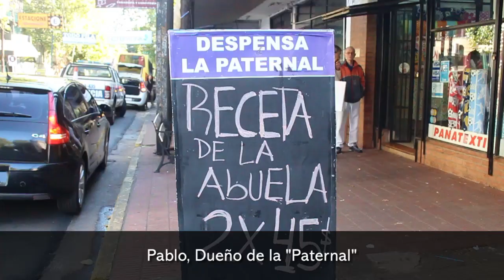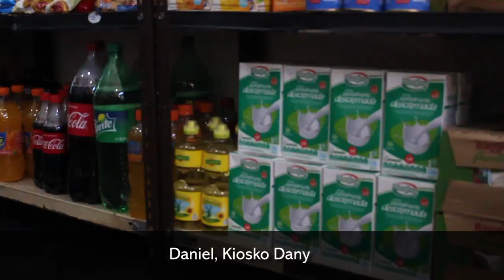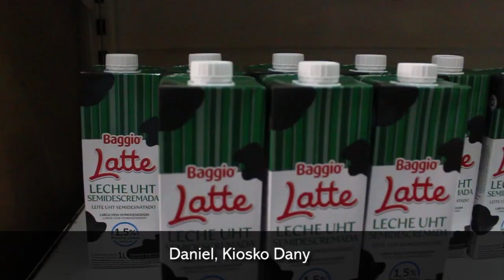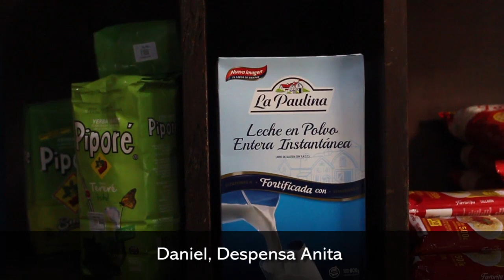Desabastecimiento de leche en comercios